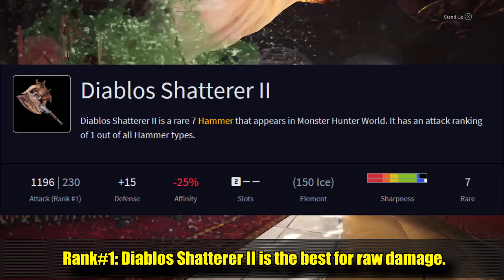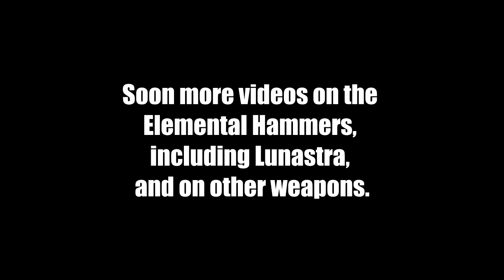MHW - Top 3 Hammers (Monster Hunter: World)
First video on the top 3 of the Monster Hunter World weapons.
It is clearly my personal ranking and advice is welcome.